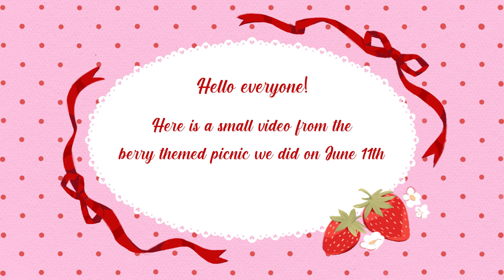♥ Lolita picnic meetup vlog ♥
We did a picnic meetup with friends in a gorgeous park called "Parc de Sceaux" near Paris! The theme was "berries" so from food to coordinates, everyone went along!

♥ Music ♥
Cooking Mama 4 - Menu Extended

Nous sommes 836 sur ma chaîne, merci beaucoup pour votre soutien!